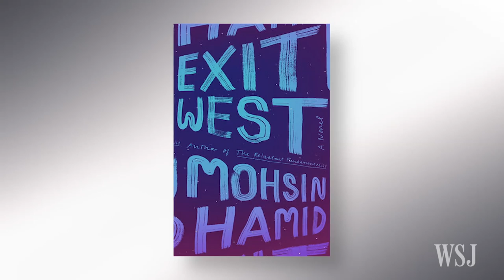'Exit West': A Story of Love and Migration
Immigration and migration take center stage in author Mohsin Hamid's new book, "Exit West." He and WSJ's Tanya Rivero discuss the story that follows a young couple joining a wave of migrants fleeing their country to preserve their lives.